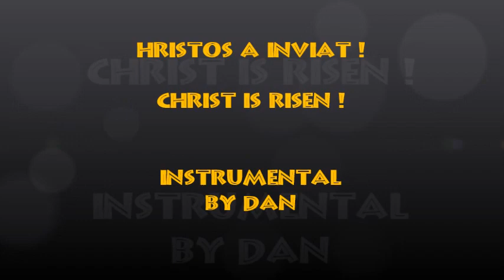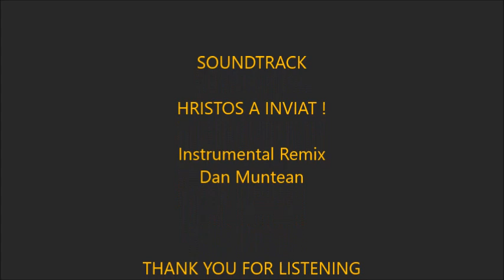HRISTOS A INVIAT ! Instrumental by Dan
HRISTOS A INVIAT (Christ is Risen) is a church song, a real hymn to Eastern, that expresses the Resurrection of Jesus Christ ,sung by believers in the Orthodox Church .
I made and recorded this song ,in my home studio using for the musical arrangement several Harmonicas in the keys C and G Dur.
I this way I managed to create a harmonic line suitable for this great Christian holiday.
I hope you like my musical arrangement. Thank you very much !

For a better audition,I recommend using Headphones 🎧